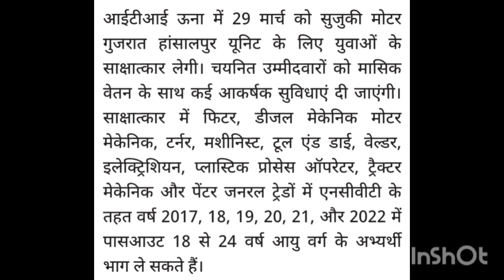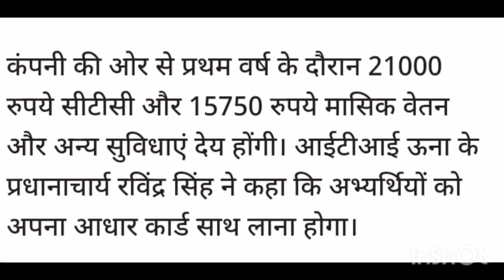Latest government jobs 2023।।hp job alerts 2023।। all india job vacancy 2023।। free job alerts 2023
👉Potato research institute notification and application form PDF